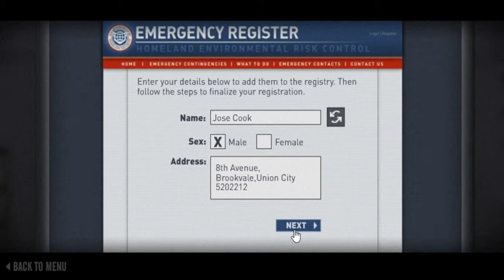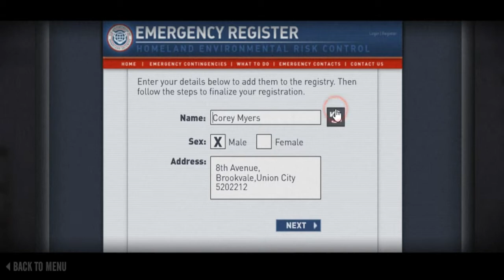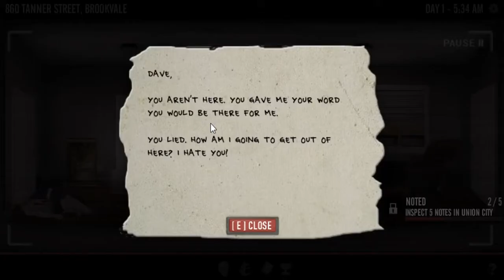The Last Stand Union City Walkthrough part 1